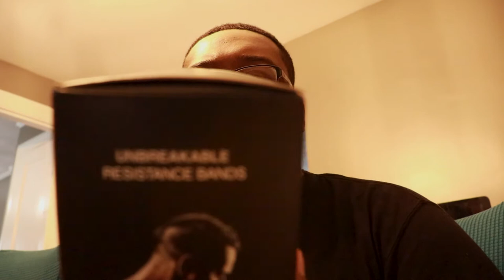Savage TV Vlog #1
I just having fun with family and friends. i wanted to add more content to the channel so here we go. More photography related stuff coming soon,